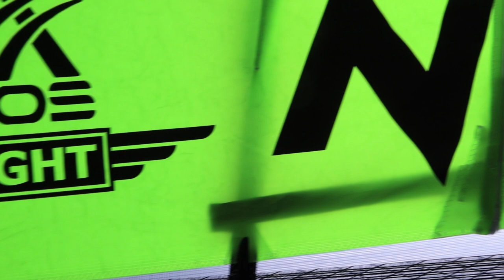It did WHAT!!!! - The beginning of Flylight trikes - The new NINE trike at Micro Aviation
Ben Ashman, Phil and Jez from FLYLIGHT brought the NEW NINE trike and wing to Darley Moor and Micro Maintenance for people to come and see. It was a great time to chat to Ben and find out the history behind the how the series of Flylight trikes cam into being.  In addition to speaking to Ben, it was great to speak to other pilots on their thoughts and reactions to the flying the NINE wing.

I frequently get asked about the kit I use, all links or names are below.

My PeaBee radio and communications set up is:
ICARO SCARAB Helmet with MicroAvionics PM100 Bluetooth (Vlog modified by MicroAvionics)

Engine instruments:
Trailtech TTO Tech and CHT

Fuel gauge  - Tiggy Aviation
Tiggy fuel flow and quantity device - Soon to be an upgrade coming out.

GPS
AVITER OUDIE 5 PRO with FLARM

Electronic Conspicuity device
SkyEcho 2

Camera and Microphones:

Flight Briefing room
Video Camera 4K Camcorder ORDRO WiFi Ultra HD Vlog Camera and a ICE  BLUE microphone

Flying cameras
GoPro 3+, GP6 and 7 with audio adaptor.

Flying Clothing:
FlyKandy Jacket and trousers
OZEE flying suit EXEAT and 30seven gloves
Sealskinz mittens